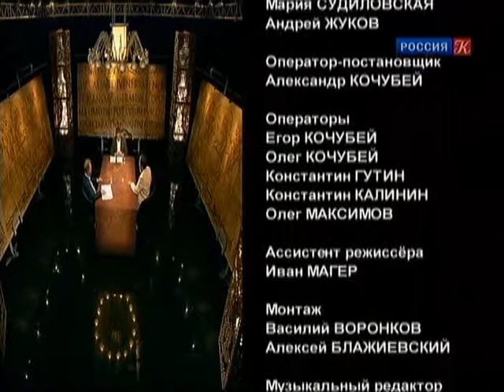Власть факта. Рождение нации.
Как рождается нация? Является ли она изначальной, кровной общностью или придумана людьми? Когда возникла русская нация и существует ли она вообще? В программу включены сюжеты: «Призвание варягов»; «Чингизхан -- «отец» современной Монголии»; «Какое будущее ждет американскую нацию?». Гости: доктор исторических наук, ведущий научный сотрудник Института славяноведения РАН Владимир Петрухин; доктор политических наук, профессор ВШЭ Михаил Ильин.